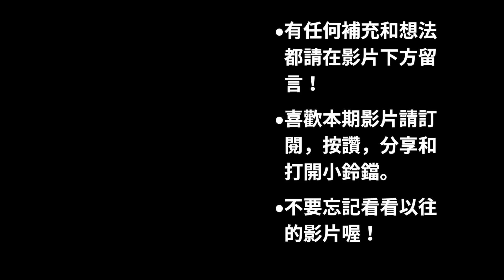NBA官方50大巨星系列 EP4-大前鋒篇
大家好，這裡是Nu Age的球場，本期影片位大家帶來NBA在1996年所選出的，NBA50週年，美職籃50大巨星的第四集，大前鋒篇。謝謝大家！
Dolph Schayes
0:33- 2:23
Bob Pettit
2:27- 4:39
Jerry Lucas
4:44- 6:54
Dave Debusschere
6:57- 8:51
Elvin Hayes
8:55- 11:12
Kevin McHale
11:15- 13:26
Charles Barkley
13:28- 16:11
Karl Malone
16:14- 18:43
  如果您也希望可以和我一樣成為Youtuber
  在現在的網路生活中，為自己增加一份被動收入$$$
  不論您的主題是美食，Vlog，職場，投資，旅遊
  或者是像我一樣從興趣入手，製造和分享影片
  強烈向您推薦金牌Youtube 講師 小船老師所製作的
  YouTube金牌製作課程（創建個人頻道，打造個人品牌，增加收入$$$）
  可以在課程中了解所有通過Youtube創業的事情
  用比常人更短的時間，建立和擴張自己的Youtube頻道和個人品牌
  同時還可以在群組中認識各行各業的人才同學
  同時還可以了解詳細資訊哦！期待各位的加入